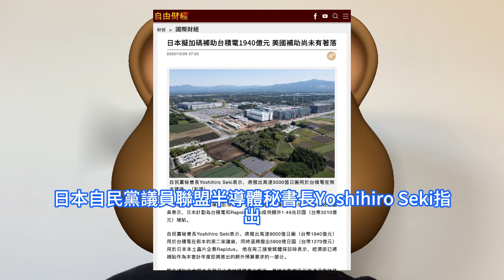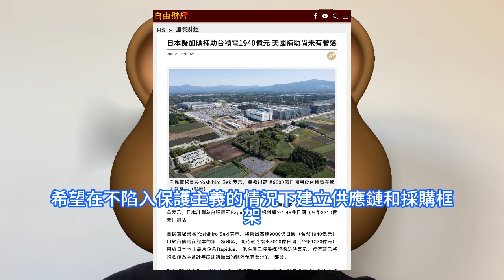徹底援爆！日本再狂補貼1.49兆日元，助力台積電造出最強晶片。美國廠援助金還不見蹤影，亞利桑那廠野心舉步維艱。Rapidus 2nm廠，從中獲益。與美國、歐洲共同制定電動汽車、半導體補貼規則。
據多位內部人士透露，過去12個月，約有6000名台積電員工通過台灣咨詢公司TLI接受了跨文化培訓。該課程計劃包括幫助台積電員工在國外更有效工作地流程。日本自民黨議員聯盟半導體秘書長Yoshihiro Seki指出，日本政府正尋求為兩個重點半導體項目增加1.49兆日元，約合100億美元的補貼。